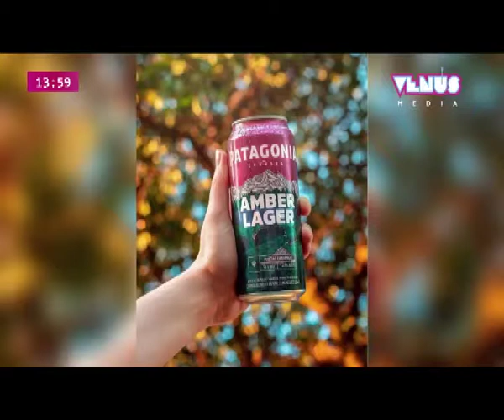0 Stress - Patagonia